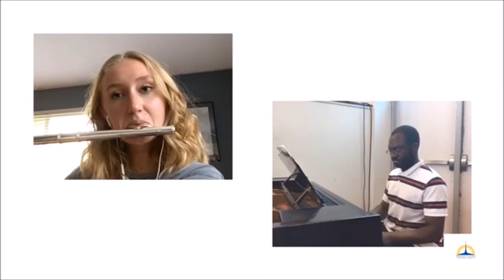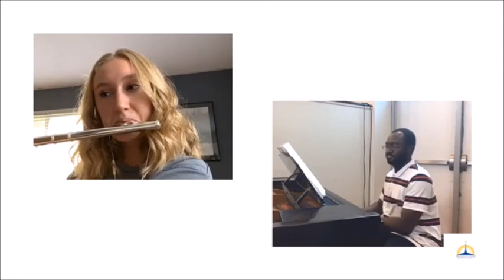Worship Service (August 23, 2020)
Worship at Immanuel--Danbury on the 12th Sunday after Pentecost.

0:01  PRELUDE: “Sun of My Soul, Thou Dear Savior” – arr. Whitworth

3:08  CHIMING OF THE HOUR

5:59  HYMN #818: “In Thee Is Gladness”

8:57  CONFESSION and ABSOLUTION

11:19  KYRIE ~ Lord, Have Mercy

11:35  GLORIA IN EXCELSIS ~ Glory to God in the Highest

13:24  SALUTATION and COLLECT OF THE DAY

14:23  OLD TESTAMENT LESSON: Isaiah 51:1–6

15:59  PSALMODY: Psalm 138 [Cantor ~ T. J. Keller]

18:36  EPISTLE LESSON: Romans 11:33—12:8

20:49  ALLELUIA and VERSE

21:28  HOLY GOSPEL: Matthew 16:13–20

22:50  OBJECT LESSON

24:56  HYMN #535: “How Wide the Love of Christ”

27:36  SERMON: “What to Do”

45:31  PROFESSION OF FAITH—The Apostles’ Creed

46:26  VOLUNTARY: “Come, Share the Lord” – Bryan Jeffrey Leech

49:54  PRAYERS OF THE CHURCH

56:17  THE LORD'S PRAYER

57:10  PREFACE TO COMMUNION

58:09  SANCTUS ~ Holy, holy, holy

58:40  THE WORDS OF OUR LORD

59:21  AGNUS DEI ~ Lamb of God

1:00:32  MEDITATION: “This Is My Father's World” – arr. Bonam
[Rebecca Harkopf, Flute]

1:04:10  NUNC DIMITTIS ~ Song of Simeon

1:05:28  POST-COMMUNION COLLECT

1:05:56  BENEDICAMUS and BENEDICTION

1:06:15  HYMN #645: “Built on the Rock”

1:11:12  POSTLUDE: “March Magnifique” – arr. Williams